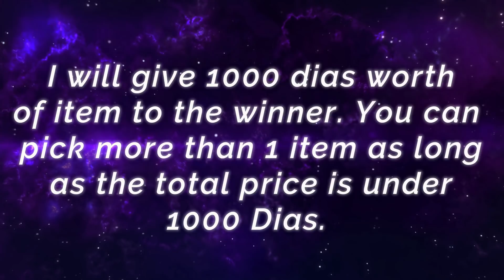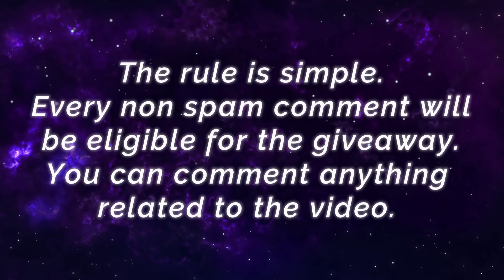Supreme 1 Harley Give Enemy 100% Brain Damage [ Top 6 Global Harley ] ᴋ ᴀ s ʜ - Mobile Legends Build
Supreme 1 Harley Give Enemy 100% Brain Damage [ Top 6 Global Harley ] ᴋ ᴀ s ʜ - Mobile Legends Top Global Rank & Pro Player Gameplay And Build.

Player              : ᴋ ᴀ s ʜ
Squad              : -
Emblem          : Custom Mage Emblem (Agility, Observation, Magic Worship)
Build                : Bahemoth Hunter's Arcane Boots, Genius Wand, Lightning Truncheon, Glowing Wand, Twilight Armor, Divine Glaive.